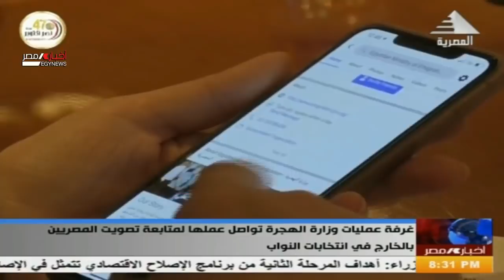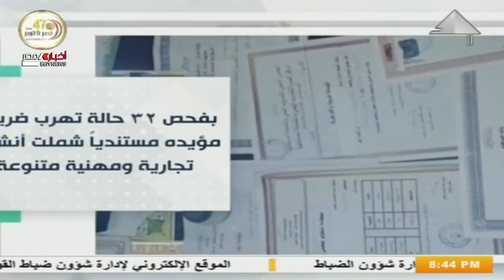نشرة الثامنة مساءاً 20-10-2020